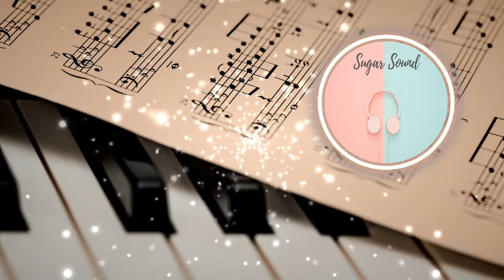🎺🔊 Blackbay Lounge by Kevin McLeod 📻🎷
Dale  👍 para que más personas disfruten del video 👍👍
Click 👍 so more people can enjoy this music 👍👍

🔔↗️ Dale click a la 🔔↗️ para demás estrenos
🔔↗️ Click on the 🔔↗️ for more Premieres

CREDITS:
🌟Kevin McLeod
🌟Music from Uppbeat (free for Creators!):

💻Visuals:
Made using and by creators: caseif - Particles & Trap Nation Visualizer Incept - Particles & Trap Nation Visualizer